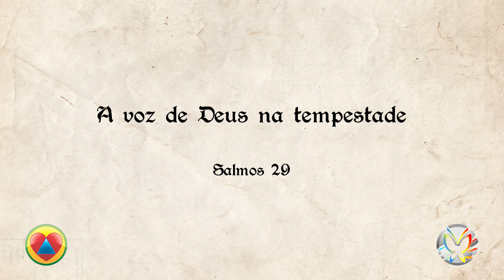Como se Aproximar de Deus e Fortalecer a Fé: Meditação, Oração e Discernimento da Palavra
Neste Viver Bem em Cristo, conversamos com o Ministro da Palavra, Sérgio Alves, para entender como podemos nos aproximar mais de Deus, meditar em Sua Palavra e desenvolver discernimento para compreender o que Ele deseja nos comunicar.

Em meio às dificuldades da vida, Deus oferece suporte e redenção através de Cristo. Aprenda a negar suas próprias vontades para seguir os preceitos divinos, fortalecendo sua fé e encontrando paz e restauração em Cristo. Não deixe que o sofrimento o afaste de Deus!